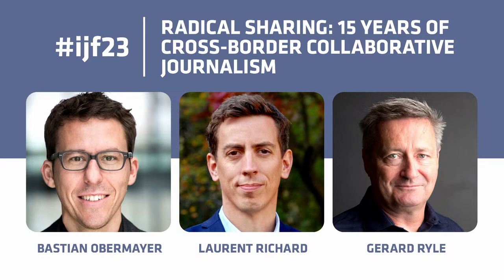Radical sharing: 15 years of cross-border collaborative journalism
As more and more reporting partnerships take hold across the globe, it’s almost hard to imagine a time when journalists were not working together. But it wasn’t always so. Industry pioneers talk about the early days of cross border collaborative investigative reporting, how it got started, and what’s on tap for the future. Organised in association with Organized Crime and Corruption Reporting Project.
Con: Bastian Obermayer (investigative reporter and author), Laurent Richard (director Forbidden Stories), Gerard Ryle (director International Consortium of Investigative Journalists), Drew Sullivan (co-founder and publisher OCCRP), Marina Walker Guevara (executive editor Pulitzer Center)